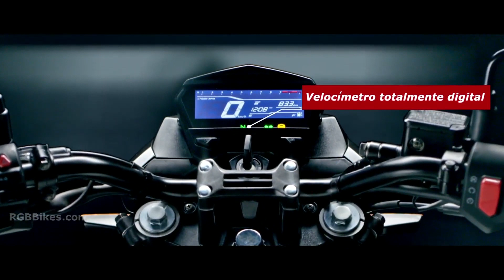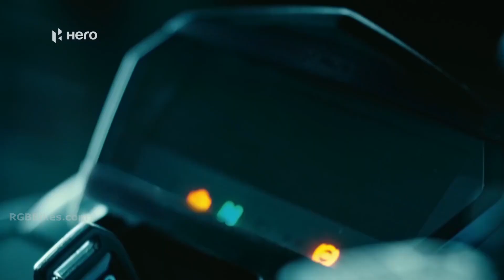Finally Launch Hero Xtreme 125R BS6 In India | Price & Specs | Review & Changes | RGBBikes.com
Finally Hero Xtreme 125R BS6 Launch In India | Price & Specs | Review & Changes | Mileage | Top Speed | First Look | 2021 Hero Xtreme 125R BS6.